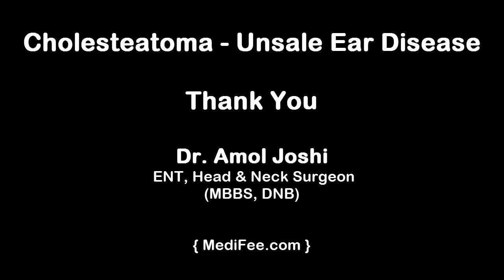What is Cholesteatoma, the unsafe ear disease?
Dr. Amol Joshi talks about what is cholesteatoma, the so called unsafe disease of the ear. It may not give any symptoms but can be dangerous. It can be cured with surgery.